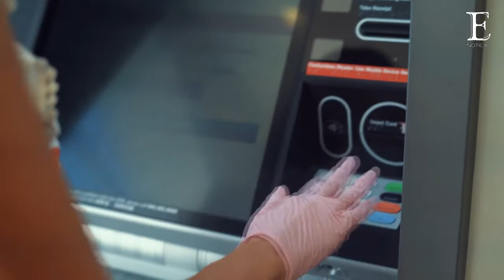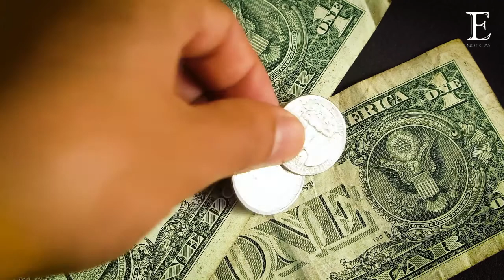🏦💸Aprueban reforma para que dinero abandonado en bancos se utilice en seguridad pública‼